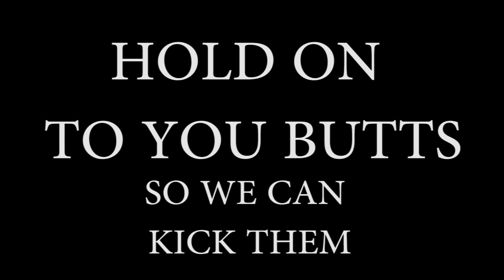Kill Roy Part 1